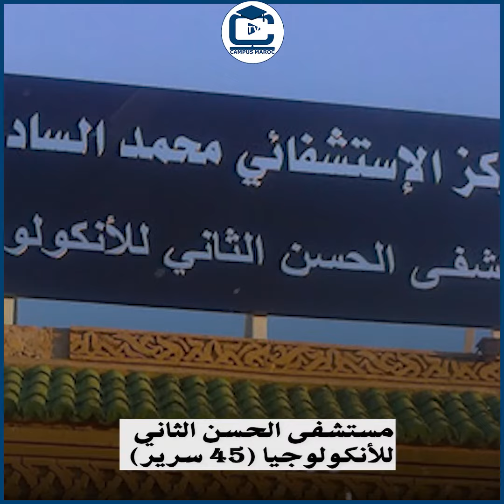الثورة المغربية في مجال الصحة